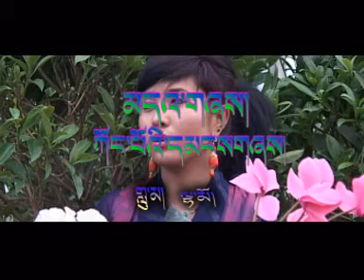Tibetan Song Gongbö Mangshey by Lhamo